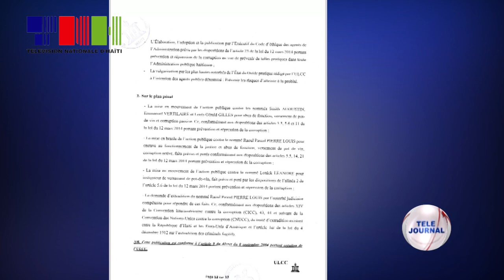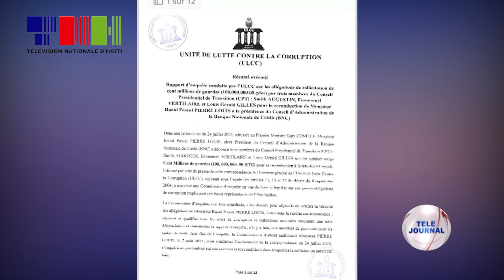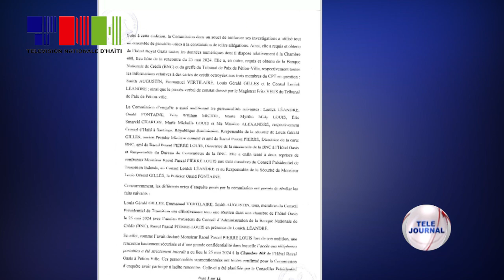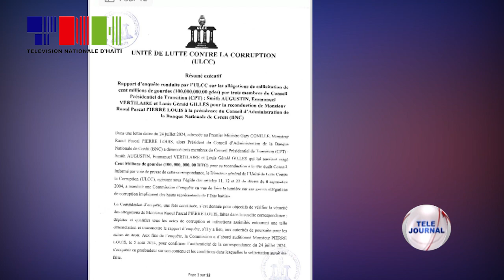CPT/ULCC/ BNC - Piblikasyon yon rapò ankèt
Jan sa te anonse, Inite lit kont koripsyon (ULCC) pibliye, mèkredi 2 dawout la, rapò ankèt sou dosye koripsyon BNC a kote 3 Konseye prezidansyèl endekse.

Rapò 12 paj sa a retrase divès etap nan kad afè sa epi fè rekòmandasyon bay lajistis sou baz enfòmasyon yo rive kolekte.